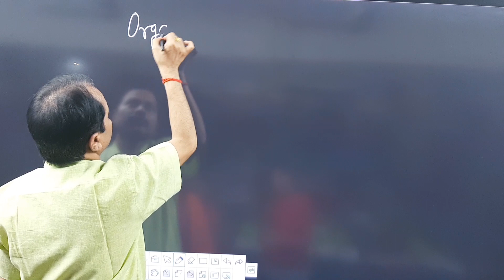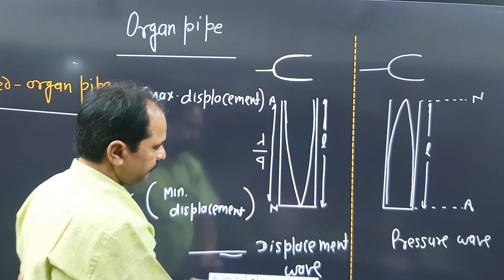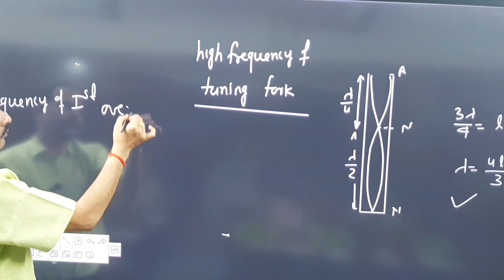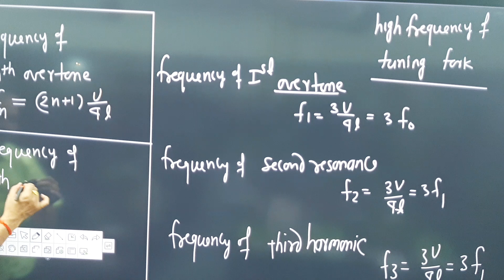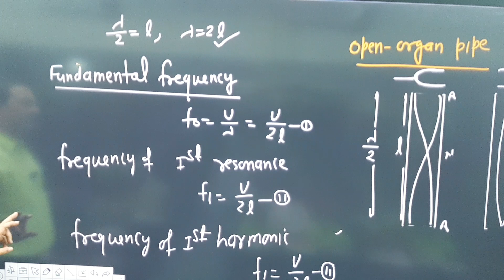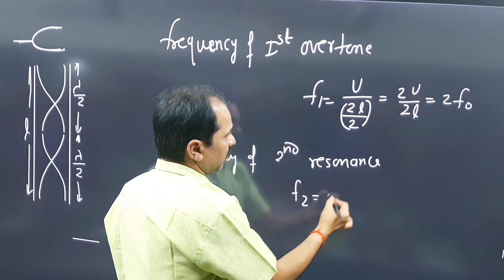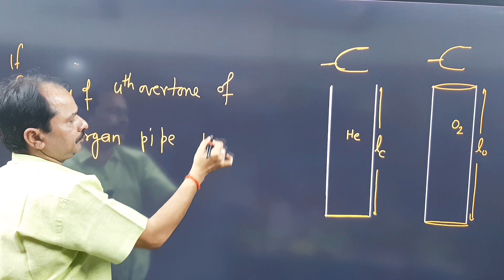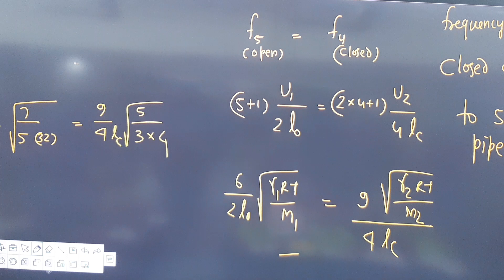Organ pipe resonance tube Lecture-02 Part-01 ||Pandey Classes Praygraj online on youtube